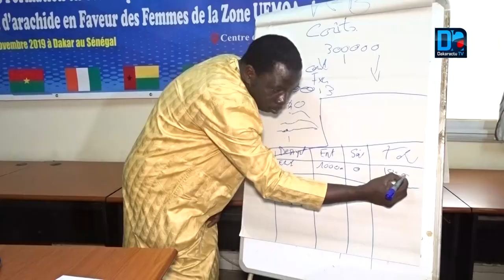AFAO : 24 femmes de l’UEMOA résidantes aux Sénégal formées en transformation des produits locaux